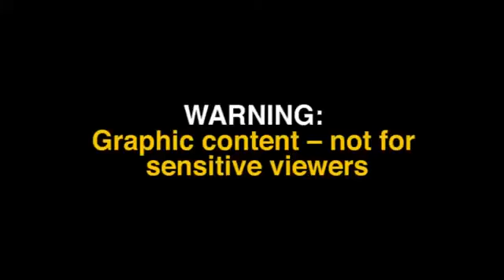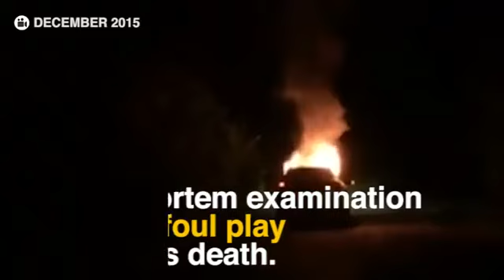IMPORTANT message for the lying CEO of Ford SouthAfrica - Jeff Nemeth about Jimmy Reshalls death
FordMustFall - CICAs silence is over

This is an important message for the lying CEO of Ford SouthAfrica - Jeff Nemeth.

Jeffery- South Africans are sick of your BS. We are now officially DONE.

You have stated, repeatedly, that the fire in the FordKuga which KILLED JimmyReshall started at the rear of the vehicle & was different to the other Kuga fires.

Not only that, but it is also a well known fact that Ford South Africa got multiple forensic reports until you found one which suited your agenda.

This is murder pal. Stop playing games. This is not America. Your time is up.

Last night, on live television, you told Francis Herd that FordKugas are safe to drive and that you would put your own family in a Kuga.

Well here is what you ARE going to do...

You will put your family in a Ford Kuga lent to you by a client who we will chose. The vehicle will be equipped with 24/7 live video & audio streaming. If you don't do this, then SouthAfrica will never listen to another word you say, & Ford cars will stop being purchased by SouthAfricans

Stop playing games Jimmy - This is a life not another drunken night on the town with the boys